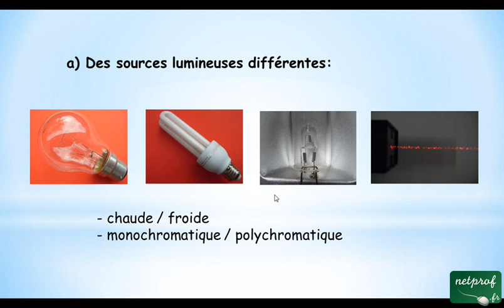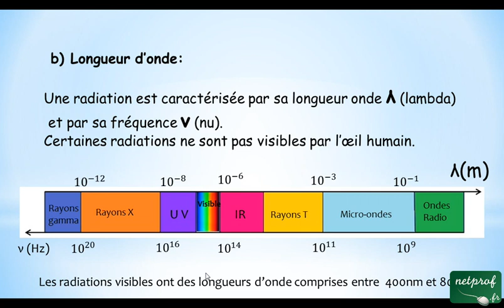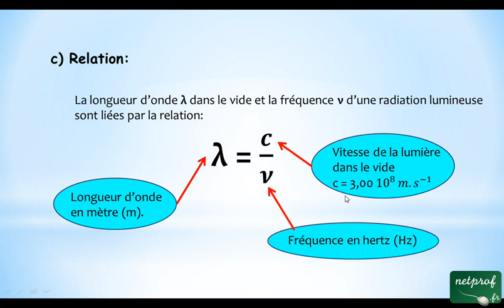Sources lumineuses longueur d'onde et fréquence